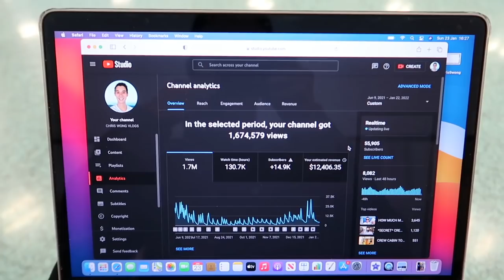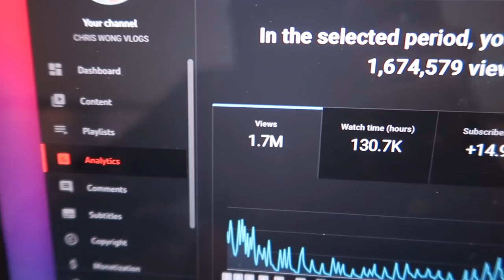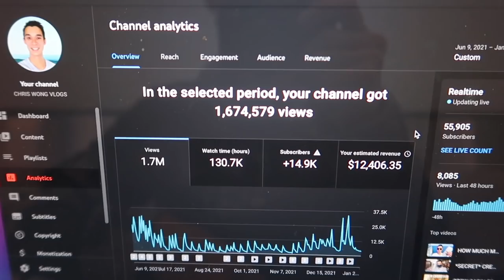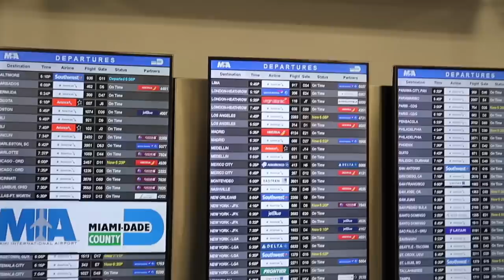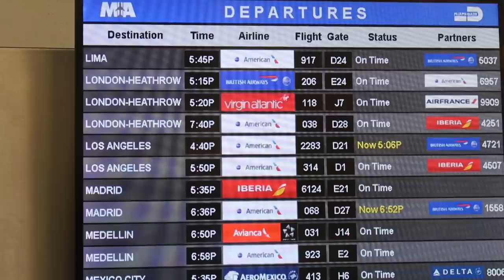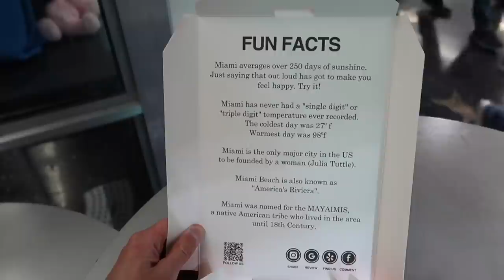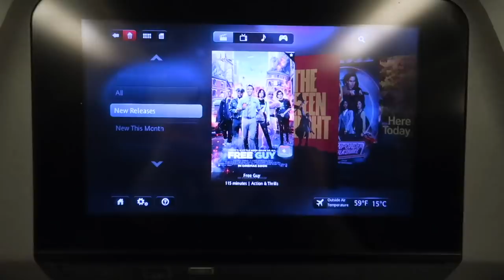Leaving The Cruise Ship | Goodbye Odyssey